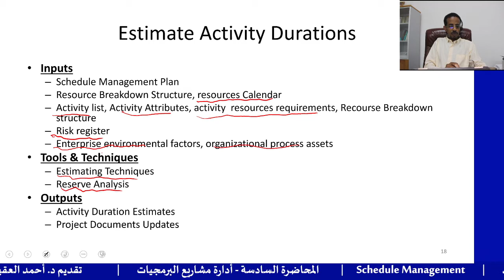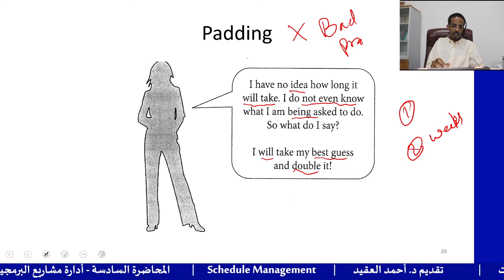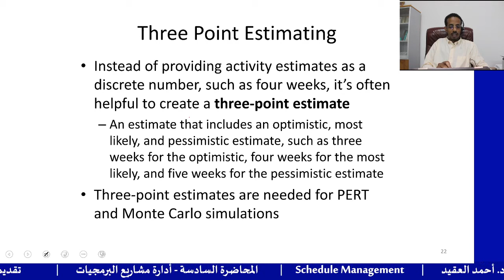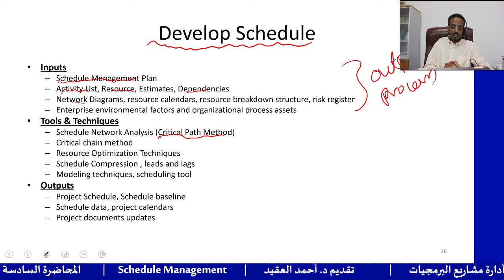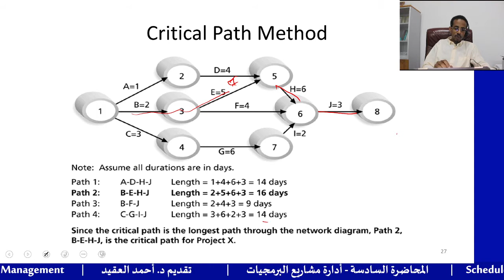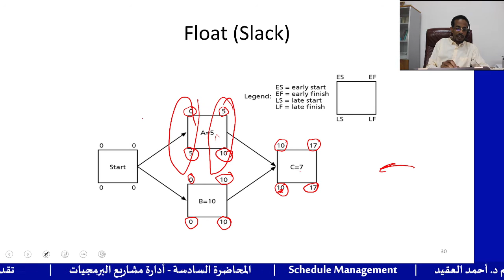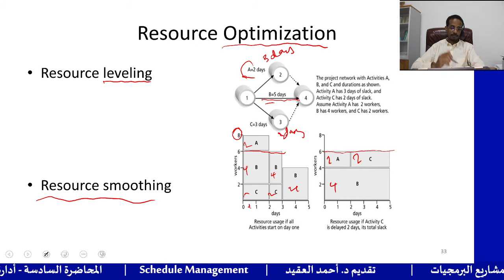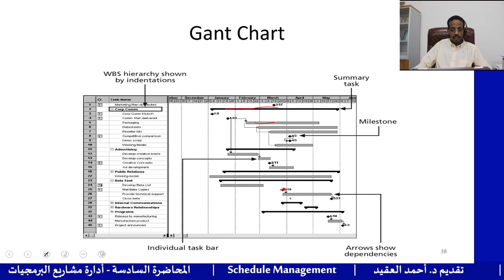Project Management Professional 7 | Dr. Ahmed Alageed - د. أحمد العقيد | أدارة المشاريع الاحترافية 7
Project Schedule Management
Estimate Activity Duration
Develop Schedule
Control Schedule
Critical Path Method
Critical Chain Method
Schedule Compression (Fast Tracking and Crashing)